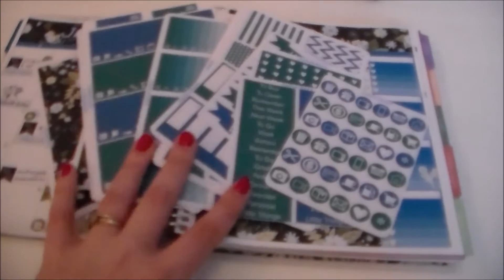Vlogmas Day 10: Home Alone